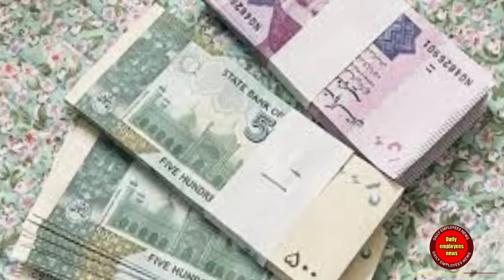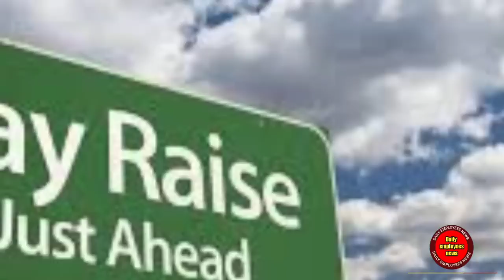Great news for employees pay and pension increase in budget 2023-24 & relief in income tax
Budget 2023

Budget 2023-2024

Budget 2023 pay increase

Pay increase latest news

Budget 2023-24 salary increase

Pay increase for employees

Pension increase in budget 2023

Income tax relief

Employee benefits in budget 2023-24

Government budget announcement

Salary hike in budget

Tax relief measures

Employee welfare in budget 2023-24

Budget highlights for employees

Government policies for employee benefits

Income tax changes in budget

Pension reforms in budget 2023-24

Employee compensation in budget

Budget news for employees